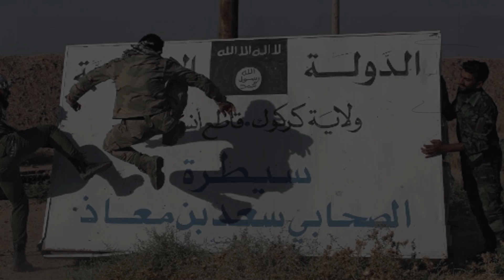في الحرب على تنظيم الدولة.. من المنتصر ومن المهزوم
من العراق إلى سوريا وحتى لبنان، تتوالى الاحتفالات بالانتصار على تنظيم الدولة الإسلامية،
لكن من هي القوى المنتصرة وعلى من كان الانتصار..
قراءة في هذه "الانتصارات" مع الصحافي حازم الأمين ..